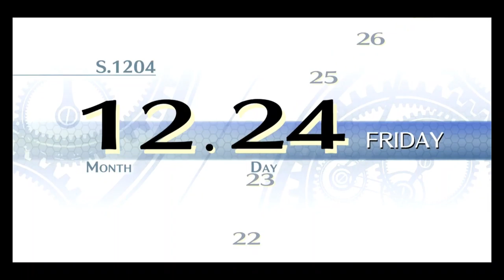The Legends of Heroes: Trails of Cold Steel II (PS5) (FULL GAMEPLAY) // Part 21 // New weapon